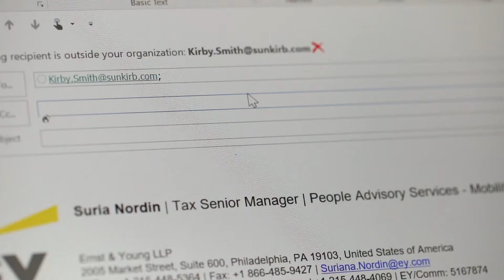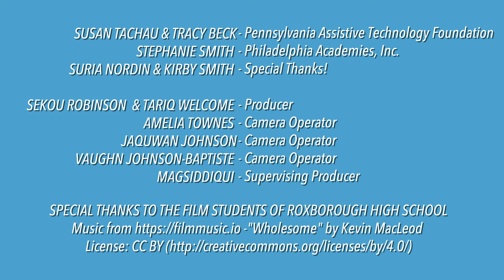Generic Smart Home Technology Spotlight - Meet Suria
Suria Nordin is a member of PATF's Generic Smart Home Technology project Advisory Committee. When Suria was injured a few years ago, her husband Kirby Smith began researching ways to adapt generic smart technology to give Suria more independence in their home. They were so successful that they launched SunKirb Ideas, a company that focuses on identifying, adapting, and installing affordable products that make people's homes “smarter” and provide them greater independence. As part of the Generic Smart Home Technology project funded by the Pennsylvania Developmental Disabilities Council, we visited Suria and her smart home with film students from the Academies at Roxborough to create this short video showcasing how Suria is using her technology to increase her independence at home and at work.